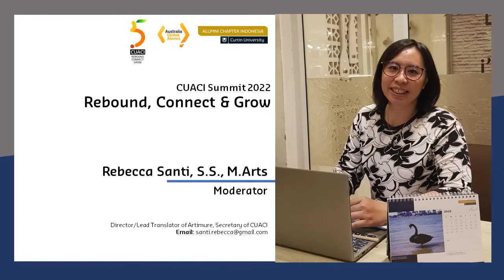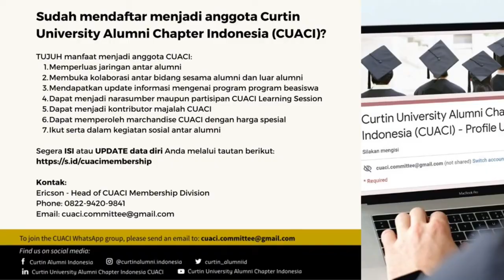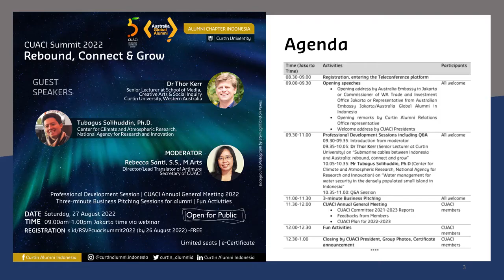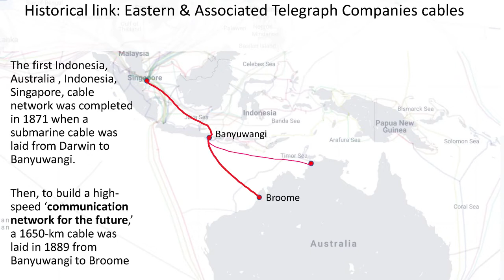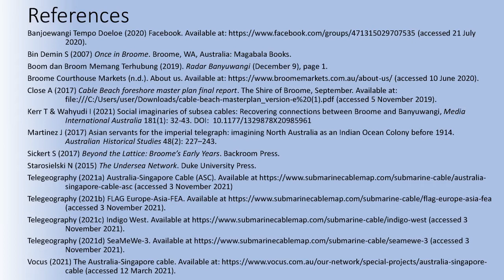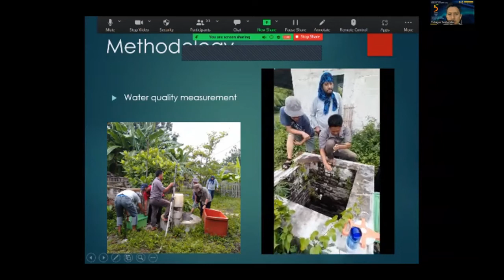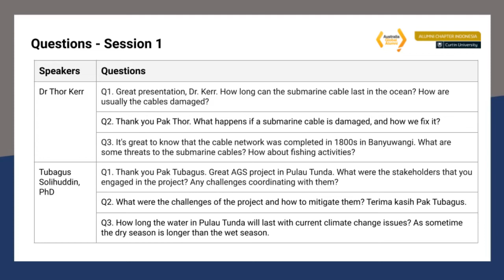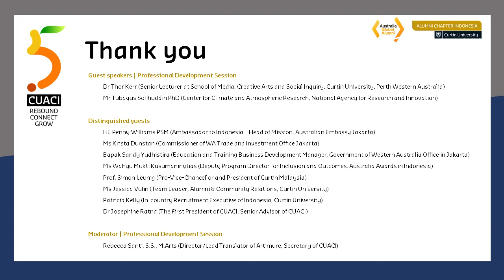CUACI Summit 2022 (1/2): Rebound, Connect & Grow in the Post-Pandemic (Remastered Vers)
The Curtin University Alumni Chapter Indonesia (CUACI), supported by the Australia Global Alumni in Indonesia, held the CUACI Summit 2022 on Saturday, 27 August 2022 at 09.00am-1.00pm Jakarta Time via webinar. We were honoured to have two inspiring guest speakers:

(38:25) Dr Thor Kerr (Senior Lecturer at Curtin University) - Submarine cables between Indonesia and Australia: rebound, connect and grow
(01:11:56) Mr Tubagus Solihuddin, Ph.D (Center for Climate and Atmospheric Research, National Agency for Research and Innovation) - Water management for water security in the densely populated small island in Indonesia
Moderator: Rebecca Santi, S.S., M.Arts (General Secretary of CUACI, Director of Artimure)

Opening remarks:
(33:54) HE Penny Williams PSM (Ambassador to Indonesia – Head of Mission, Australian Embassy Jakarta)
(31:30) Prof. Simon Leunig (Pro-Vice-Chancellor and President of Curtin Malaysia)
(30:26) Ms Jessica Vulin (Team Leader, Alumni & Community Relations, Curtin University)
(23:40) Mr Sandy Yudhistira (Education and Training Business Development Manager, Government of Western Australia Office in Jakarta)
(17:33) Ms Wahyu Mukti Kusumaningtias (Deputy Program Director for Inclusion and Outcomes, Australia Awards in Indonesia)
(06:44) Heribertus Rinto Wibowo (President of CUACI)

Distinguished guests
Ms Krista Dunstan (Commissioner of WA Trade and Investment Office Jakarta)
Dr Josephine Ratna (The First President of CUACI, Senior Advisor of CUACI)
Patricia Kelly (In-country Recruitment Executive of Indonesia, Curtin University)

Co-Host and Technical Team
Raihan Dara Lufika, Nabila Advani, Liauw Toon Tjiek (Aditya Nugraha), Antonius NW Pratama, Rebecca Santi, Frederika Niken RK, Endah Yanuarti, Tikki Mahayanti, Fadylla Ramadhani, Irene Veliana, Heribertus Rinto Wibowo

Exclusive premier preview: CUACI Journey Video 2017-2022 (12:05)

CUACI Partners
Australian Embassy
Commissioner of Western Australia Trade and Investment Office
Australia Global Alumni in Indonesia
Curtin University Alumni Asia Chapter (Singapore, Malaysia, Sri Lanka, Japan, Hongkong)
Curtin University's Young Alumni Advisory Board
QUIC (QUT Indonesia Community)

All Curtin University Alumni Chapter Indonesia (CUACI) Committee and Members
And all participants

The Next Session:
CUACI Annual General Meeting 2022
Three-minute Business Pitching Sessions for alumni
Fun Activities